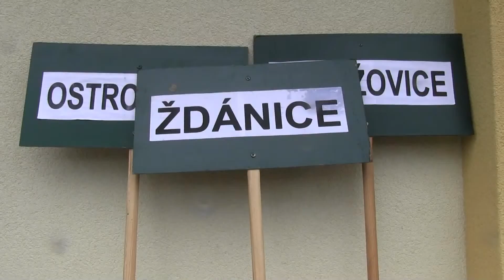ŽDÁNICE-MÁJOVÁ VESELICE: z průběhu stavění máje